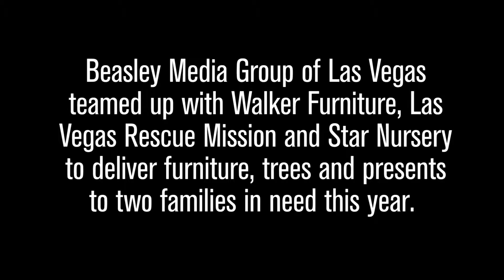Star 107.9 helps out with Home For The Holidays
Walker Furniture, Star Nursery, Las Vegas Rescue Mission and Beasley Media Group helped make the holidays a little better for some families in need.

Star 107.9 is Vegas’ newest radio station playing Vegas’ best variety of the 90s, 2K, & Today! Featuring today’s hottest artists like Imagine Dragons, Jessie J, Maroon 5, Adele, American Authors, Katy Perry, Fun, Fall Out Boy, Sam Smith, Taylor Swift, Bruno Mars, Hozier, Icona Pop, Charlie XCX, Elle Goulding, and more! To stay up to date with the all-new Star 107.9, join the conversation on Facebook, Twitter, and Instagram @starradiovegas, where you’ll find the latest contests and giveaways, music news from all your favorite artists, exclusive interviews and performances, and much, much more!